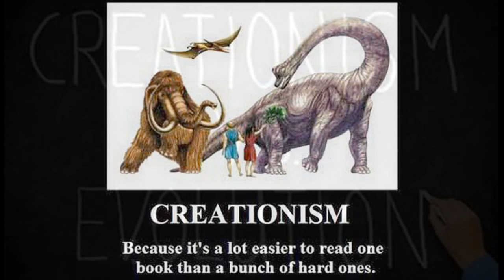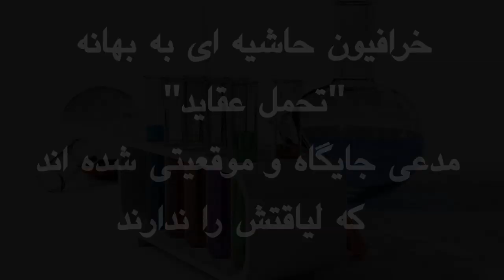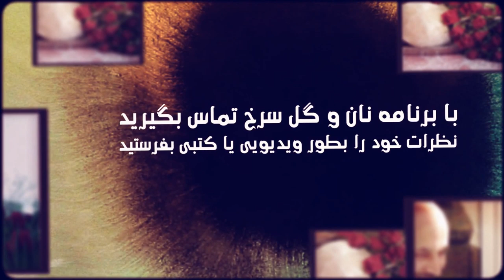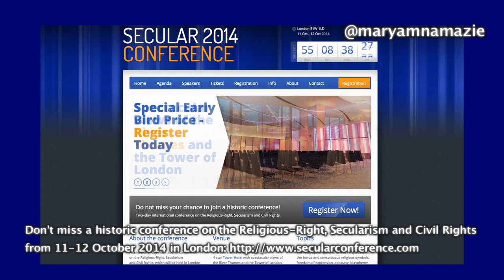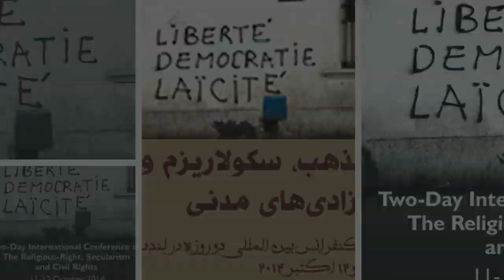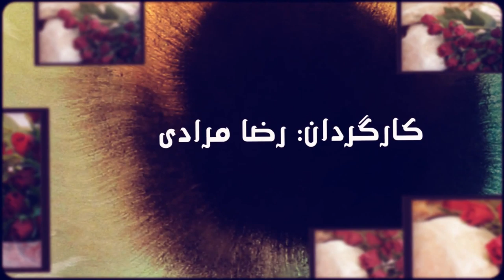همه عقايد يکسان نيستند؛ مصاحبه با دانشمند پى زى مايرز؛ ۱۷ سپتامبر ۲۰۱۴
همه عقايد يکسان نيستند
برنامه نان و گل سرخ مجله ای سیاسی - اجتماعی در کانال جديد
۱۷ سپتامبر ۲۰۱۴
با فريبرز پويا و مريم نمازى
مصاحبه با دانشمند پى زى مايرز
کارگردان: رضا مرادى
مشاور برنامه: پونه راوى